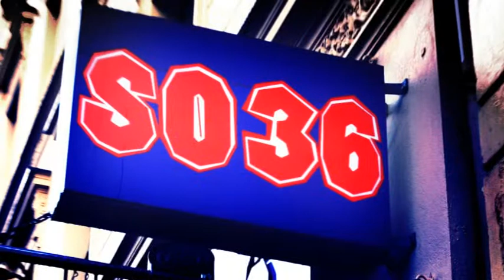walking tour - Impressionen und Streetart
"As i walk, i glance briefly - Augenblicke im Vorbeigehen."
Unter diesem Motto startete das Medienteam Friedrichshain-Kreuzberg TV den Auftakt der sommerlichen Fotosessions mit gelungenen Fotografie-Kompositionen. Wie immer verpackt in einer knackigen Video-Slideshow für die Sinne.